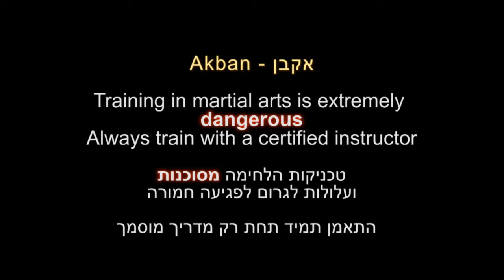Saketsu no kata - 1st level Gyokko ryu for Akban wiki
A kata documentation for the Akban martial arts encyclopedia project